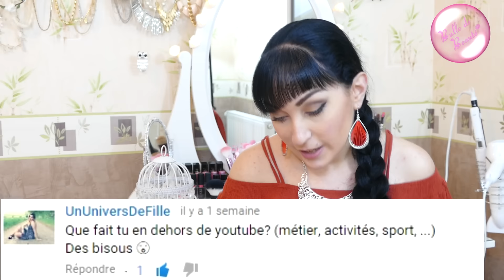❥ Pourquoi Youtube ? En couple ? Des enfants ? → FAQ #1 ←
~ Regarde la vidéo en Full HD (1080p), ce sera plus agréable ! ~

❥ Si tu en veux un peu plus, rejoins-moi aussi sur mon blog ♥

♥ .:. Montage vidéo fait avec Sony Vegas Pro, vidéo filmée avec un Panasonic Lumix FZ1000 EF .:. ♥